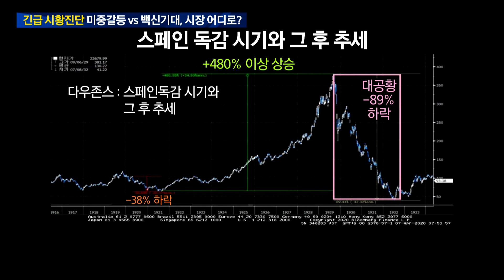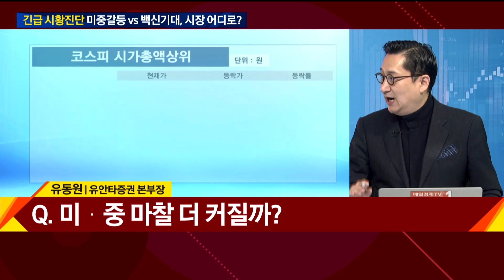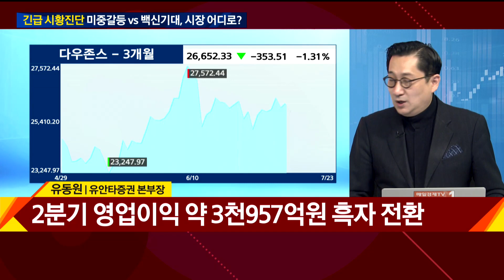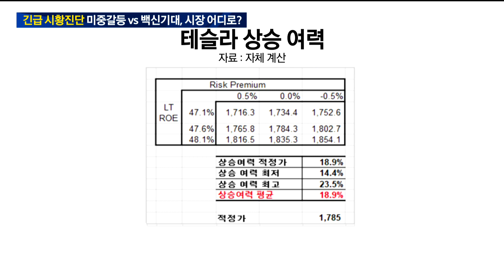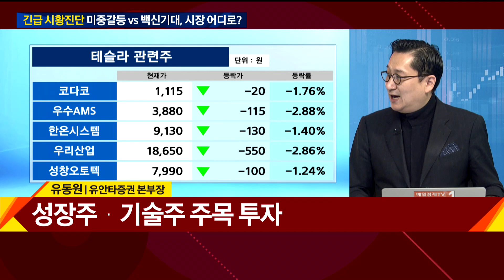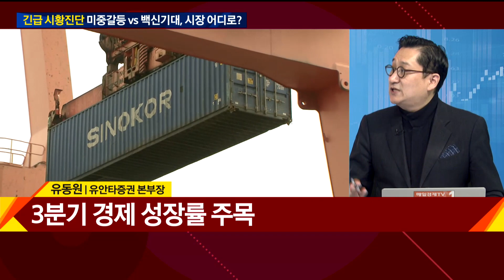[긴급 시황진단] 미중갈등 vs 백신기대, 시장 어디로? / 와이드경제 / 매일경제TV